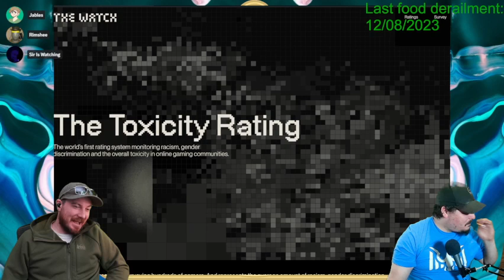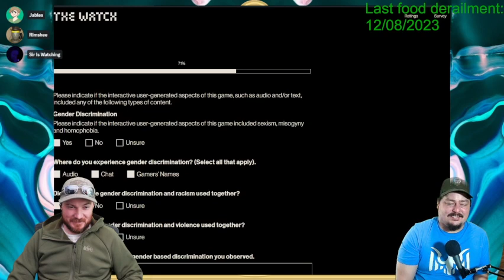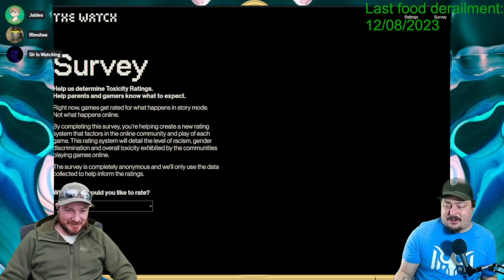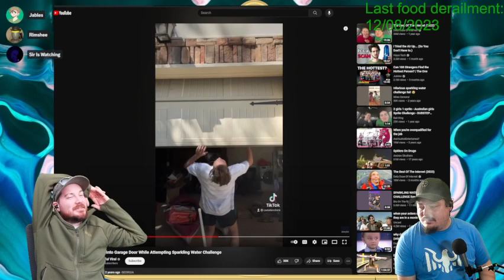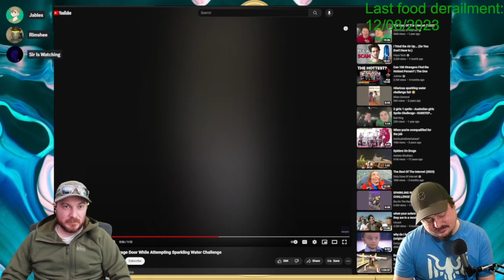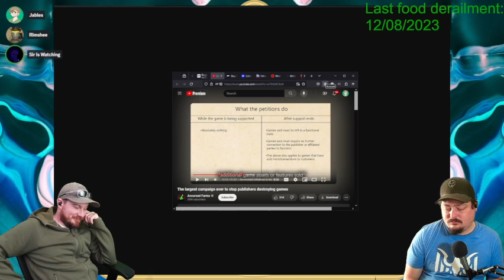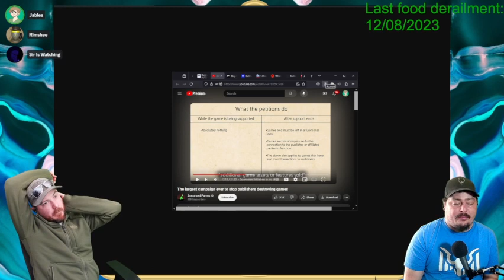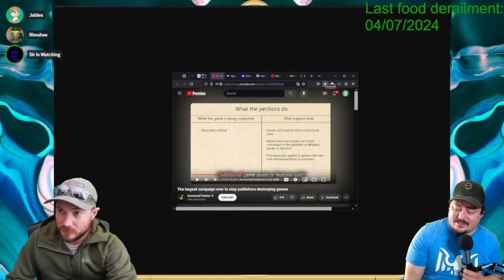Lesser Saints of Discord - Games never die - #294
The only show that has a smaller target audience than a small village! Scooter, Rimshee and Jables talk about random stuff.
Probably not important stuff but some stuff we find interesting or funny. Also, Might delve into the politics of the Discord Server.

Graphical design: BRNWSH

SirIsWatching: Does not exist, go to Discord
Rimshee: find it if you want to be bored